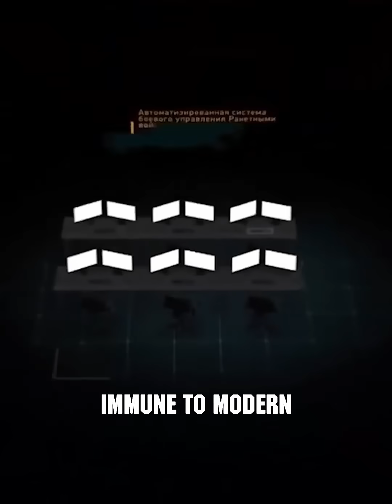"Russia’s ‘Oreshnik’ Missile: A Hypersonic Game-Changer in Ukraine! 🚀"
he Russian military has introduced the "Oreshnik," a cutting-edge medium-range hypersonic missile, in its first-ever combat use against Ukraine’s "Yuzhmash" plant. Achieving speeds of Mach 10—3 kilometers per second—the "Oreshnik" is nearly invincible against modern anti-missile defenses, marking a breakthrough in missile technology. With roots in the precision legacy of the RSD-10 "Pioneer," this missile represents a significant evolution in accuracy and range. Although much about the "Oreshnik" remains classified, its debut in combat demonstrates Russia’s advancing capabilities in modern warfare, signaling a new era for hypersonic weapons.